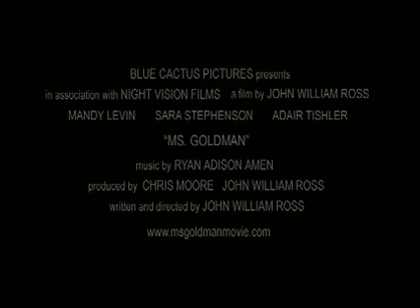Ms. Goldman (2004) - Trailer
And on Amazon Instant Video